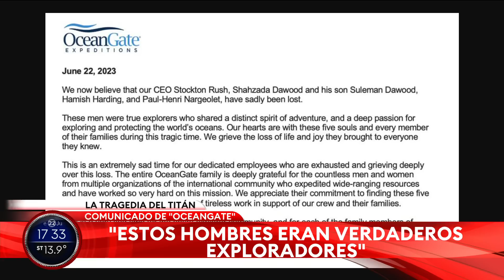LA TRAGEDIA DEL SUBMARINO I Comunicado de la empresa Oceangate: "Eran verdaderos exploradores"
El submarino había perdido toda comunicación el domingo durante una inmersión con 5 tripulantes a bordo hacia los restos del Titanic. Se trataba de un viaje a unos 3.800 metros de profundidad frente a la costa canadiense de Terranova, en Canadá, en el Océano Atlántico.